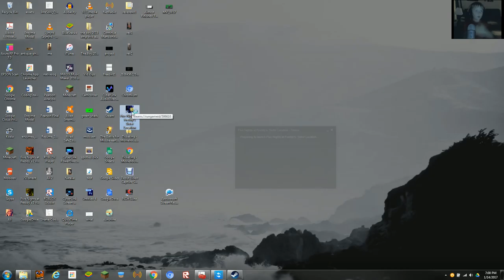sorry its short...its hard being a youtuber